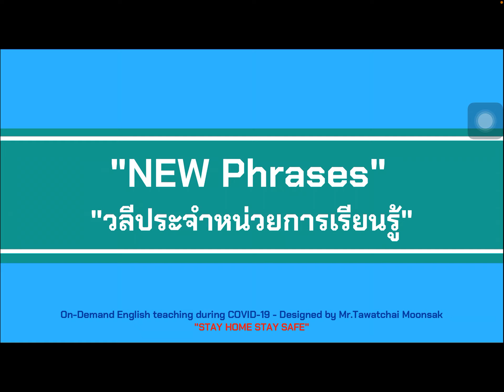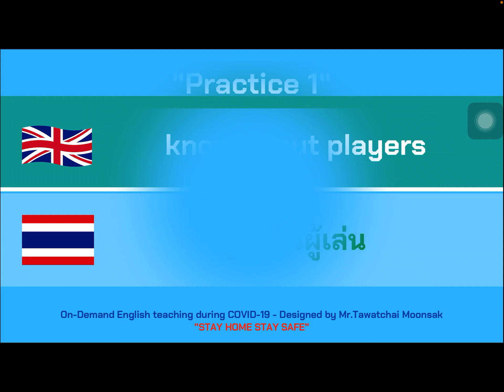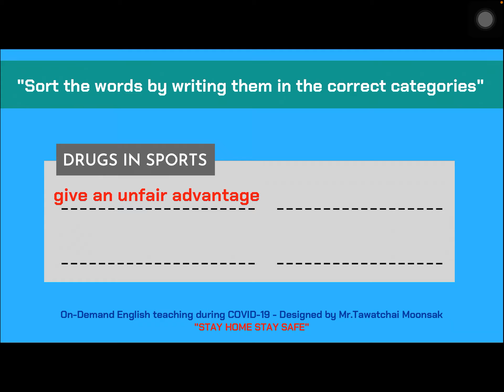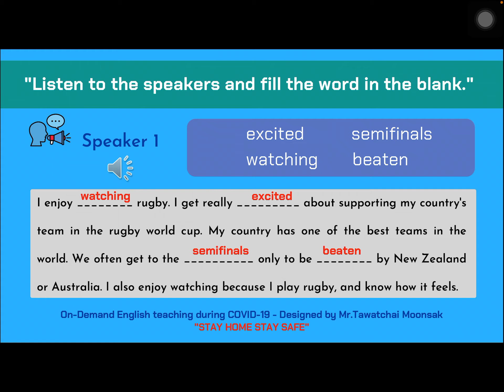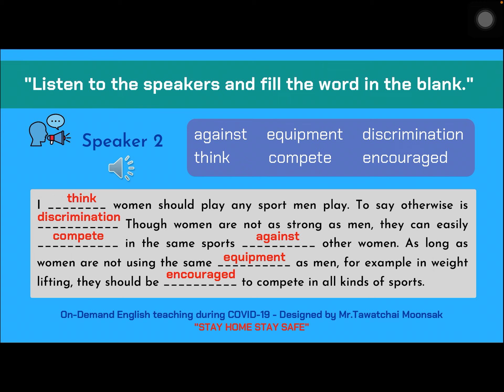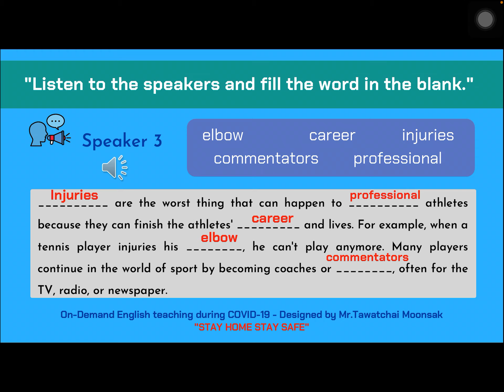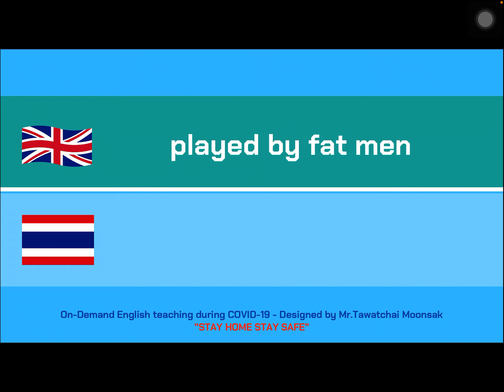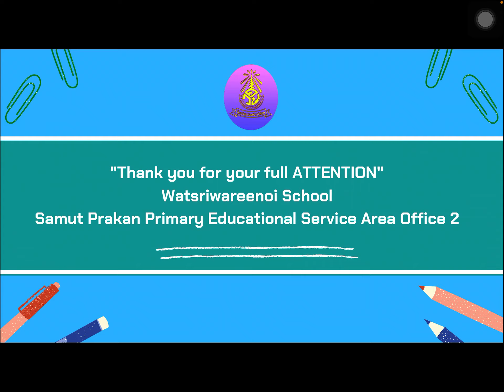[Ep.2] "Unit 2 - Sports" ม.3 - ครูธวัชชัย มูลศักดิ์